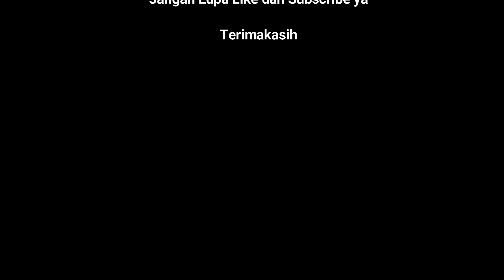MoLeb 030404 kel Josenan kec Taman kota Madiun, wa saya 0813 3652 3652